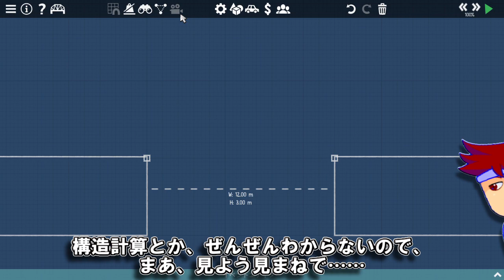ゲーミングメルヘンブリッジ編。【バーチャルいいゲーマー】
Ｑ．実物の方のアーチはただの飾りでは？
Ａ．そうかも……